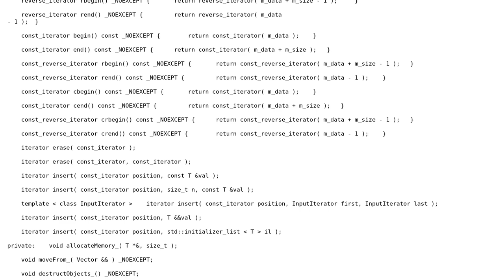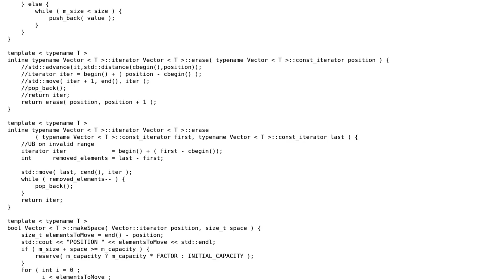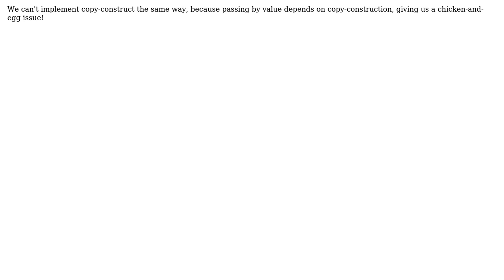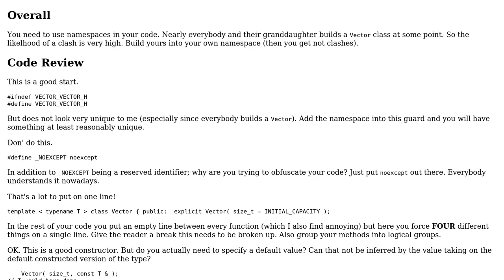C++11 Vector with move semantics (2 Solutions!!)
C++11 Vector with move semantics